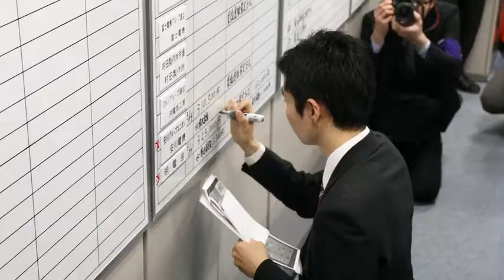２０１８年春闘の集中回答日